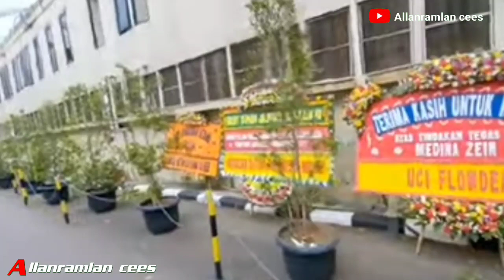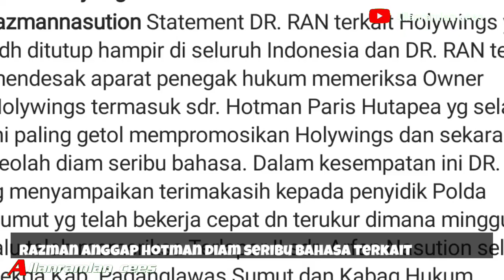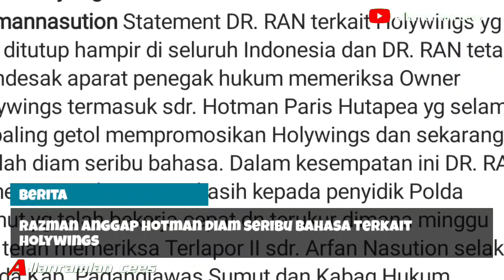Nasib Medina Zein Di Tangan Razman Nasution‼️Hingga musuh ledek Medina pakai karangan bunga‼️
Razman Nasution akan menjenguk Medina Zein nasib Medina kini di ledek musuh musuhnya terlihat dari karangan bunga,Razman tidak lepas bahas penutupan holywingspermanen